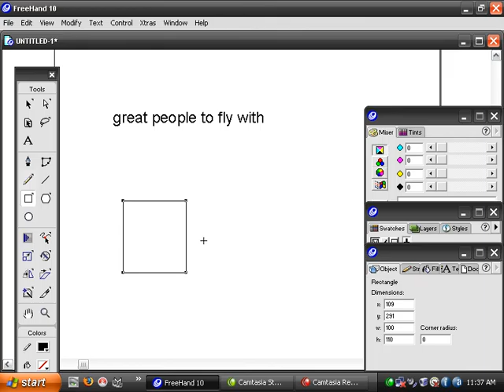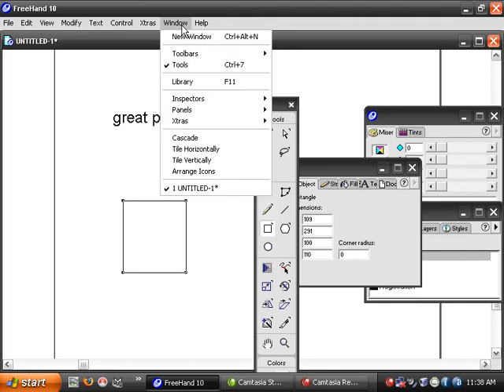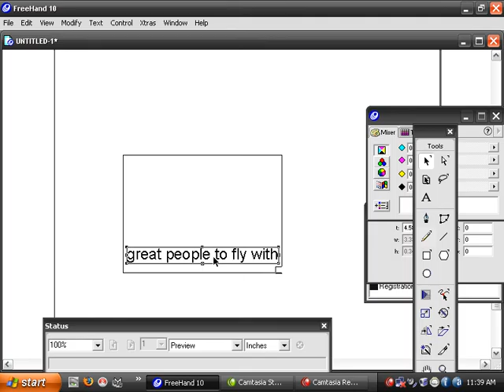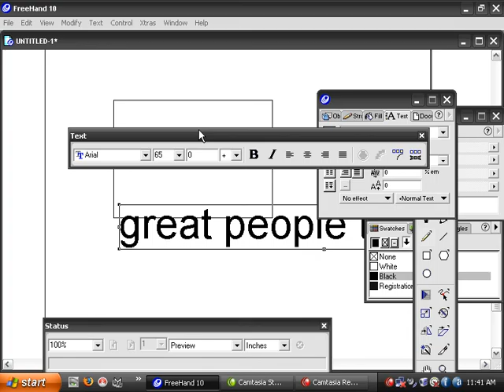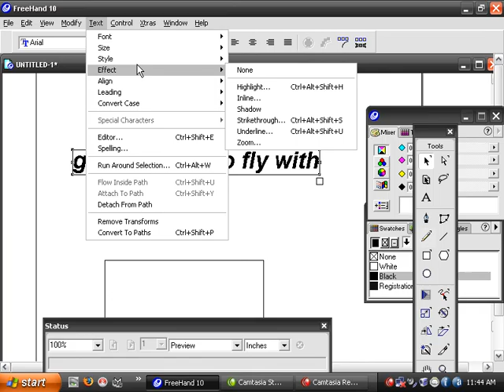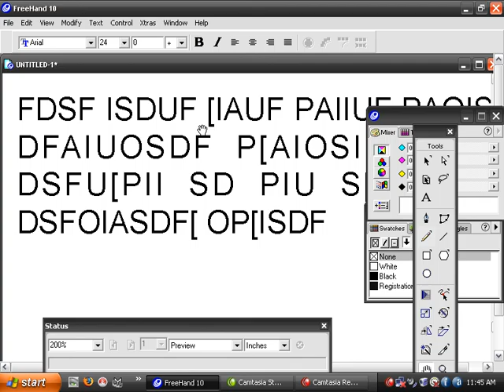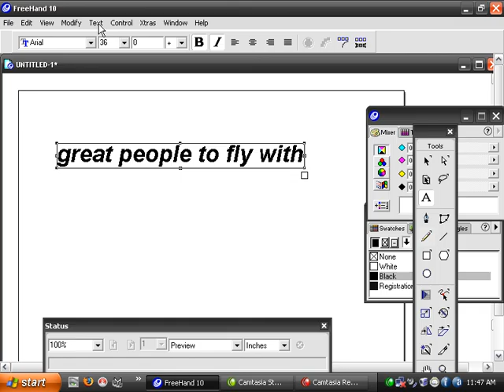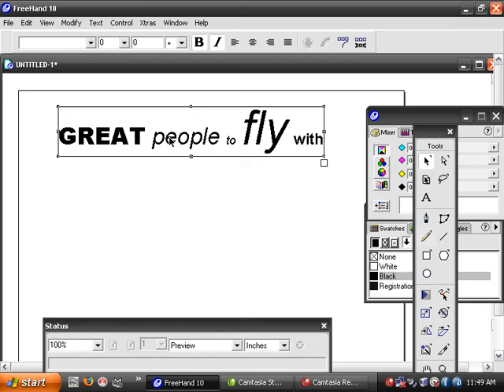Text tool in freehand Urdu Tutorial